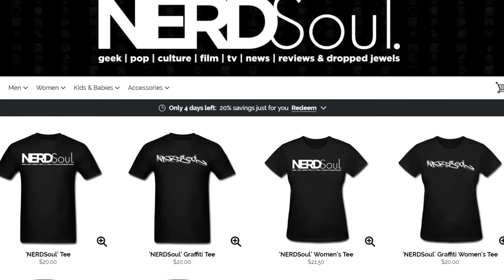Hulu Marvel's Runaways Reaction, Review, Breakdown for Runaways Episode 5! | NERDSoul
Alex takes a Bizarre Ride on the Pharcyde this week! Here's my Hulu Marvel's Runaways Reaction, Review, Breakdown for Runaways Episode 5! Just so you know. Karolina's mama is STILL nasty.

Covering:
Alex... You got the Juice now kid!

Links:
Hulu Marvel's Runaways

ABOUT NERDSoul:
NERDSoul, by Le Ill Kid @OneYoungsta, is that intangible fresh--that 70's soul mixed with comics, some sci-fi fantasy, movie geekery, topped off with the Golden Era of Hip Hop. I've developed NERDSoul over the years as a StreetGEEK, unknowingly by loving Wu-Tang, Justice League, Marvel, Stevie Wonder and playing D&D after school. NERDSoul comes from that StreetGEEK that can chop it up with the best, while being up on game around the block and Pop Culture.